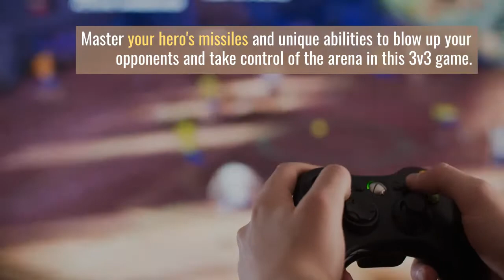Get Rocket Arena - Major participants can use EA Rocket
Major participants can use EA Rocket Arena explosives on their computers for free until October 10, and on September 21 will be released a special version of Apex Legends for Bloodhound skin. In addition, Prime members can now enjoy more than 30 free computer games, including dozens of classic SNK and Rocket Arena games. Prime GetRocketArena Language Learning Game